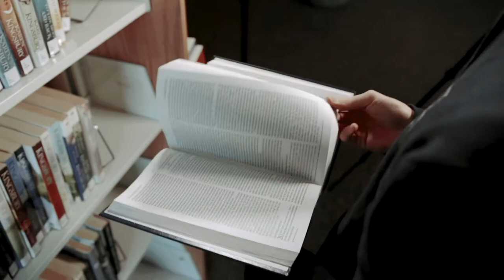The Great Divide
Nick Morlet - Arcade Church